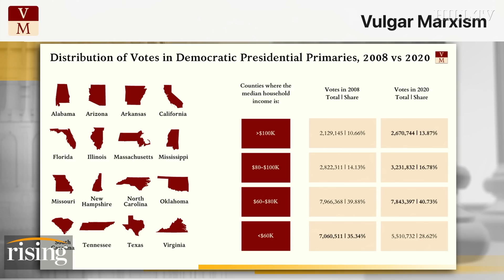Party Of The RICH? Poorer States ABANDON Voting Dem, The Rich Cast Ballots In Droves: Report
Vulgar Marxism' author Matthew Thomas chronicles the shift of working class voters away from the Democratic Party.